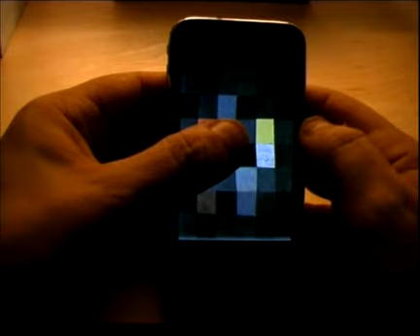2009-Abstraction Trailer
Projet "Abstraction" d'étudiants de 1re année (M1) du master JMIN du Cnam-Enjmin (2009).